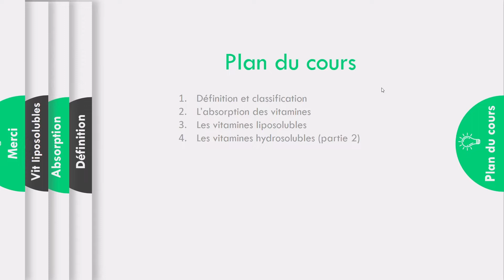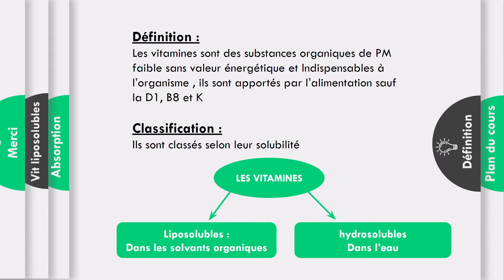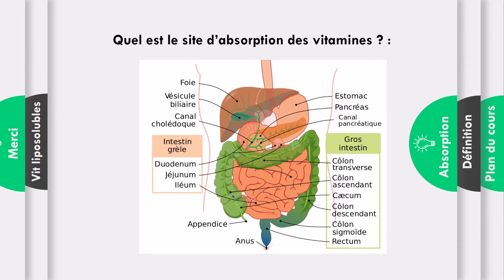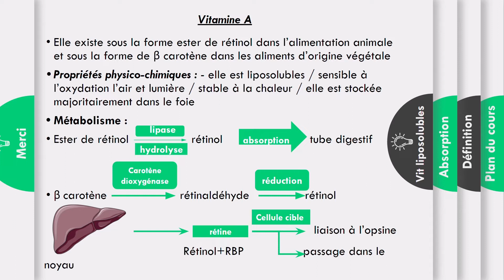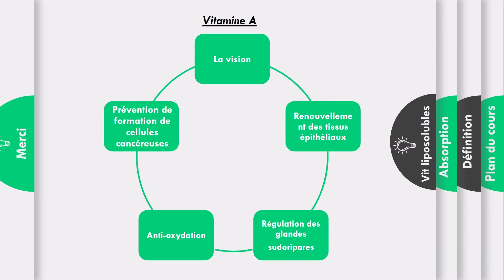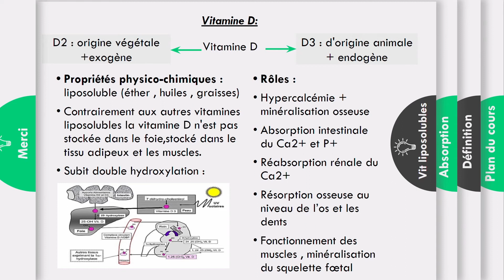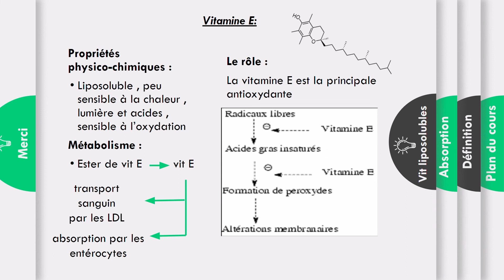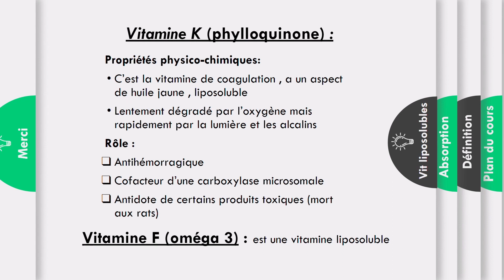Biochimie :les vitamines (part 1)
ღ Ici on fait le point sur ;les vitamines et principalement sur les liposolubles.
★Regardez pour en savoir plus.
❣Remerciements: Dr .Rafik Bensaad

REMARQUE :
2 parties manques dans l'audio de la vidéo :

1- 01:38 :les vitamines hydrosolubles sont essentiellement la famille de B et vitamine C qui restent dan l'organisme alors que le surplus est éliminé par les urines .

2- 02:02 : les exceptions sont : la vitamine C et B12 sont absorbées au niveau de l'iléon et les metaquinones (K2) au niveau du colon .
…✫ Contactez-nous ✫…
ღ on espère que ce tutoriel vous aura bien aidé ✌
✌ n’hésitez pas à nous proposer un tutoriel en commentaires ;)